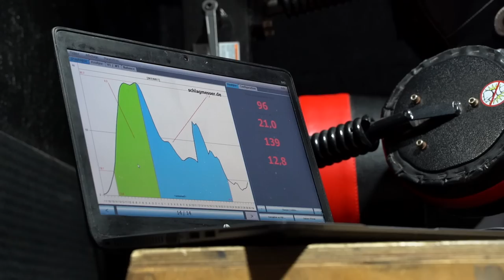Entraînement avec @julienquaglierini au FMC performance center 💪🚀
Dans cette vidéo, nous faisons découvrir notre structure à Julien Quaglierini multiple médaillé en Bodybuilding et sportif IFBB.

Pour suivre Julien Quaglierini n’hésitez pas à le suivre

Coaching à distance contact sur Instagram ou facebook 💪🙏

Pour échanger avec nous 💪🚀🙏

(2 FAQ par semaine)